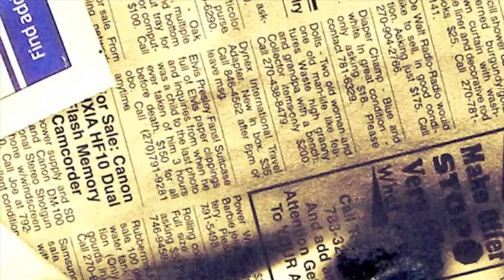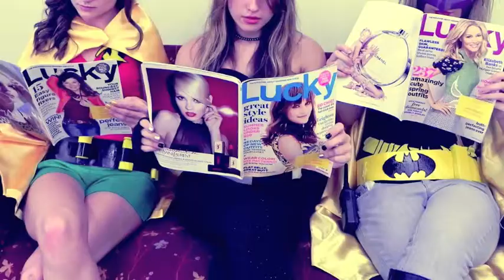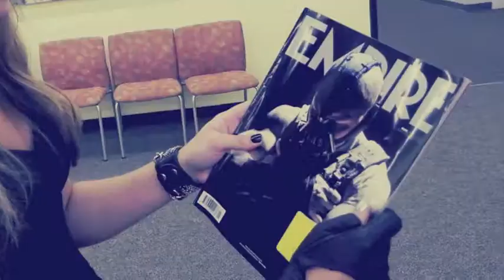Risen From Darkness - Hans Zimmer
from The Dark Knight Rises soundtrack